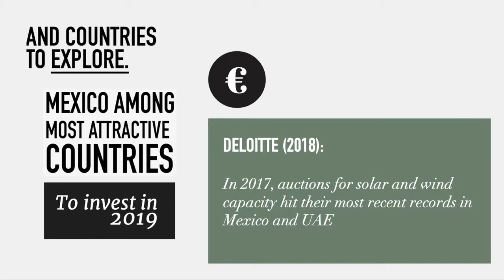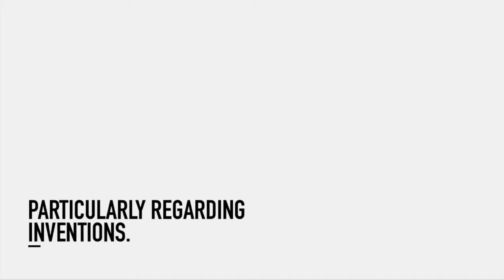IP in the renewable energy sector in Mexico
This video provides with general information, useful tips and watch-outs on how to protect and manage Intellectual Property assets in Mexico’s Renewable Energy Sector.

Check our website and access more free resources on trademarks, patents, designs and copyright